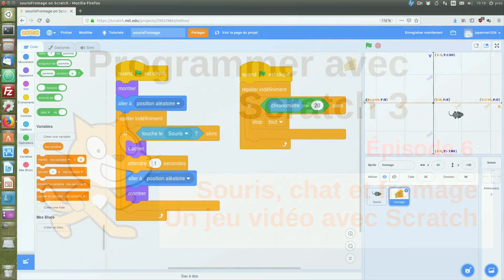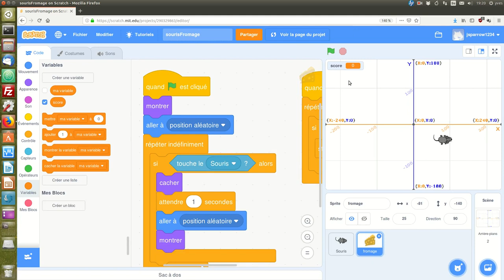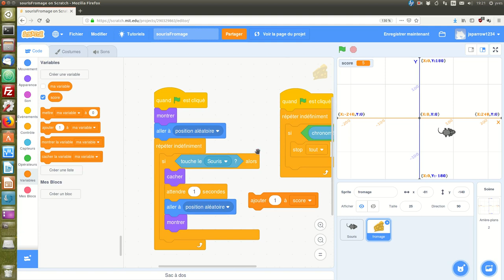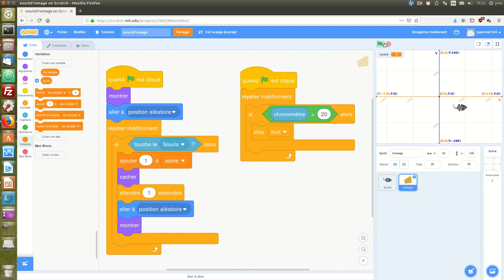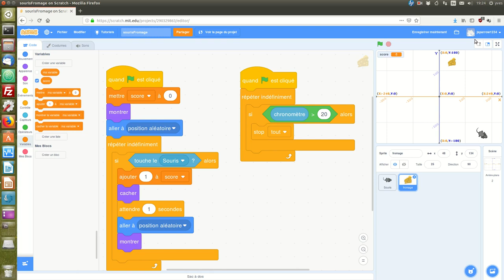Souris, chat et fromage: un jeu vidéo avec Scratch 3 (épisode 6)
La gestion du score